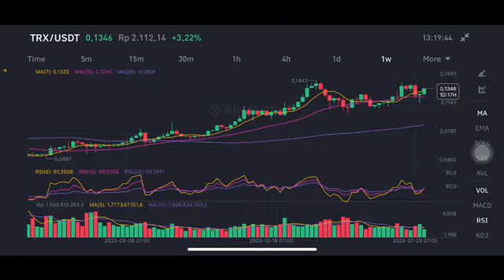TRX COIN NEXT MOVE | TRX COIN PRICE PREDICTION | TRX COIN PRICE TARGET | TRX COIN PRICE ANALYSIS